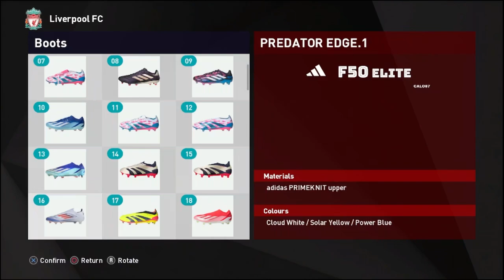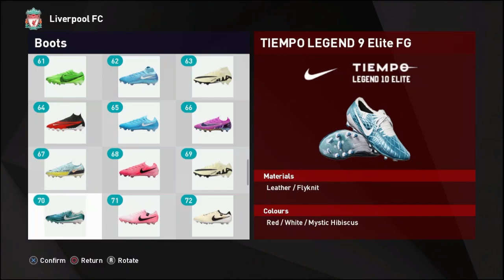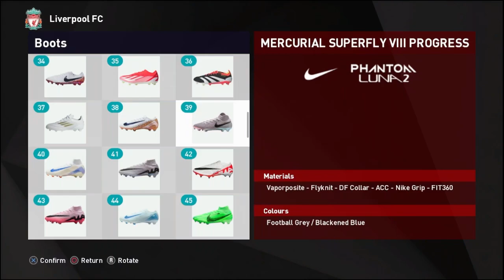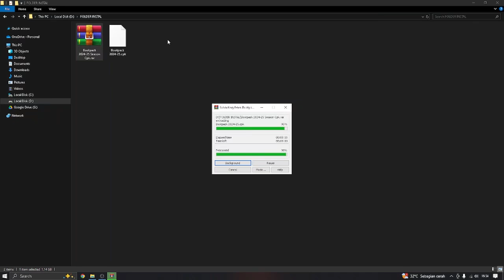Bootpack 2024/25 Season - PES 2021 & FL25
pass  20242025SEAXSONBOOTPACK

CREDITS: FIKHAI SPORTS